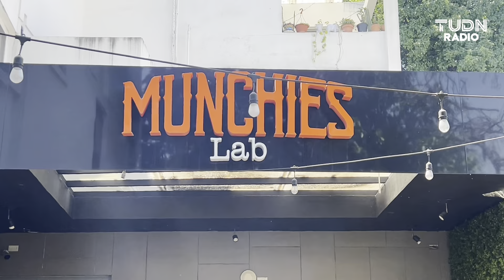¡CARNITA ASADA CON MUNCHIESLABS Y TUDN RADIO!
¡Se armó la platica  acompañada de carnita asada con Munchieslabs y el equipo de TUDNRadio!